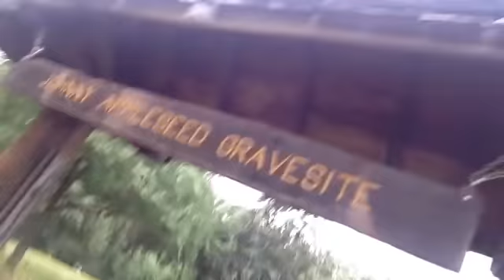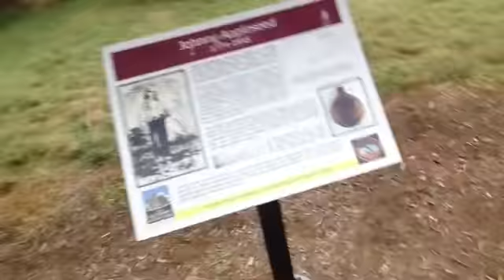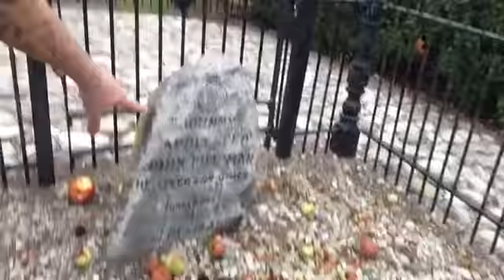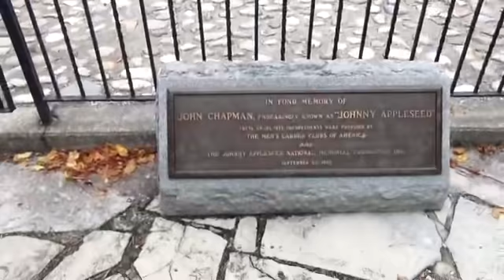TheDailyWoo - 752 (7/23/14) Grave of Johnny Appleseed